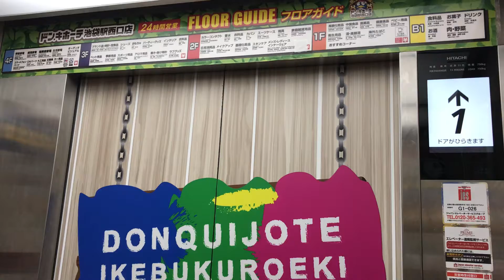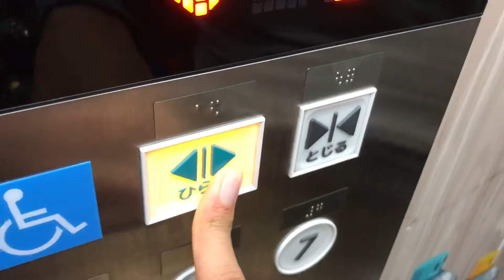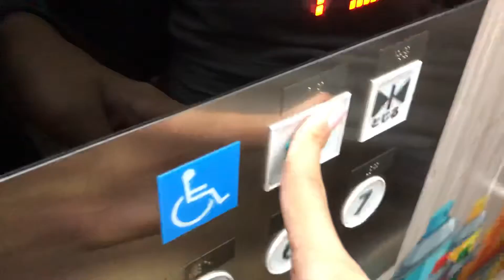ドンキホーテ池袋駅西口店のエレベーター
日立製 11名750kg アーバンエース
アナウンス、車椅子操作盤付き